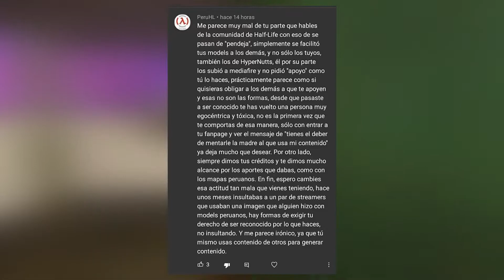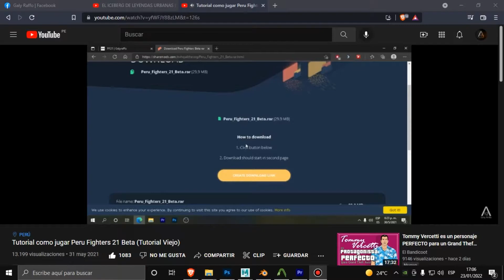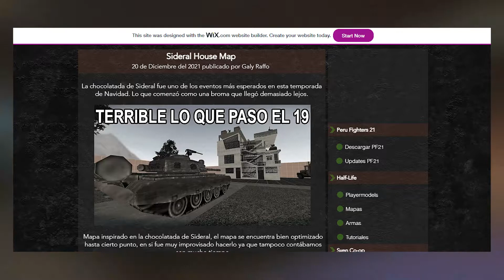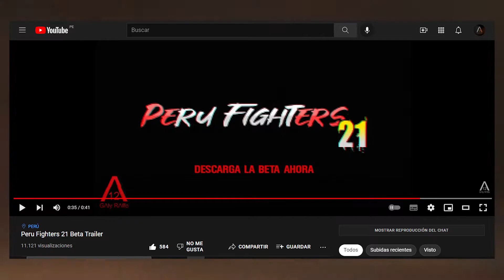Respuesta a Half-Life Perú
Mi video respuesta para el comentario de Half-Life Perú.

► Si te gusta mi trabajo y quieres que lo siga haciendo no te olvides de apoyarme con tu donación.